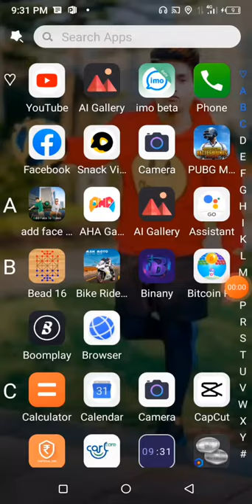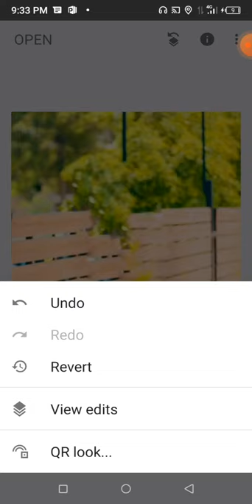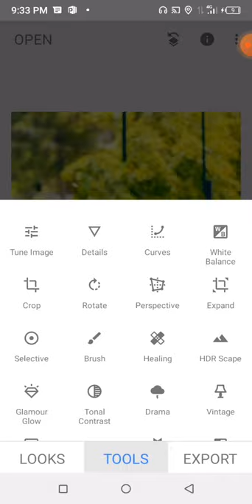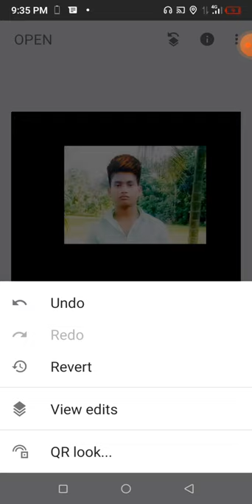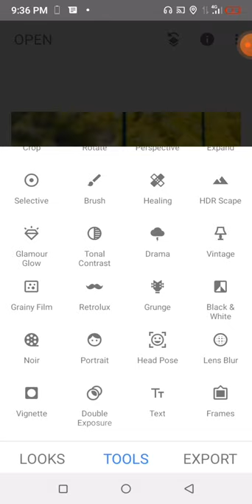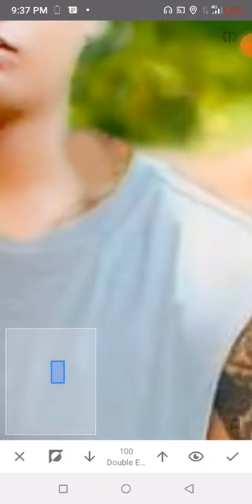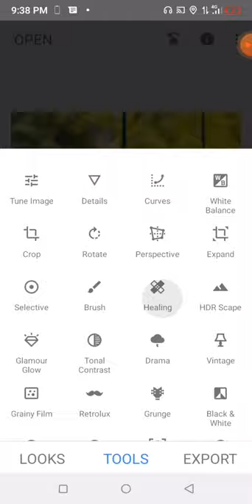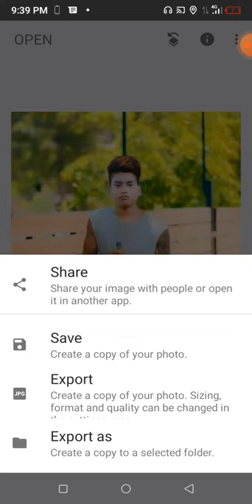Photo editing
New video